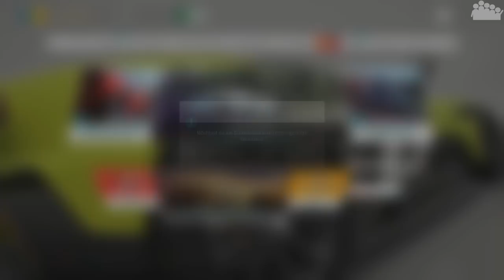FORZA HORIZON 4 #305 - Ein Segen für den Aston Martin Vulcan - Let's Play Forza Horizon 4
► Im Winter von Season 19 in FORZA HORIZON 4 kann man den Aston Martin Vulcan AMR Pro freischalten. Unser rAii lässt sich daher nicht zweimal bitten und fährt dieses exklusive Tracktoy in der heutigen Folge aus.

► Plattform: PC
● Verwendete Eingabegeräte: Xbox One Controller
● PC-Hardware des Aufnehmenden:
• System: Windows 10 Pro
• Prozessor: Intel Core i7-8700k @ 3,7 GHz
• Arbeitsspeicher: 4x8,0 GB Corsair Vengeance RGB DDR4 3600MHz
• Mainboard: ASUS ROG STRIX Z370-F GAMING
• Grafikkarte: ASUS ROG STRIX GeForce RTX 2080 TI OC Gaming
• Netzteil: be quiet! Pure Power 10 (700 Watt)